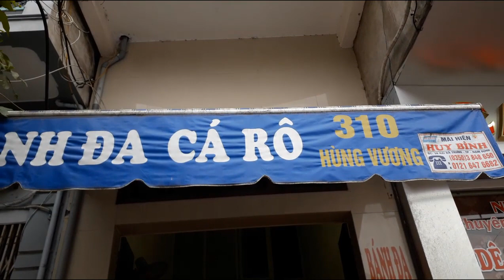Ngây ngất với món bánh đa cá rô ngon nhất Thành Nam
Cuộc Sống Thành Nam là chuyên mục do Ths.Cao Thế Toàn lập nên nhằm mục đích chia sẻ đến kiều bào nước ngoài về cuộc sống tại Nam Định, những khoảnh khắc đời thường, những hình ảnh sinh hoạt trên đường phố Nam Định, những món ăn dân dã và những thiên đường mua sắm. Để những ai khi đi xa có dịp nhớ về Nam Định, nhớ thời còn là học sinh, nhớ thời ở quê, nhớ những hàng quán xưa và nay và nhớ về những quán cafe quen thuộc ở Nam Định của một thời để nhớ. Đồng thời qua đó giúp cho người Việt hải Ngoại, du khách nước ngoài có thể phân biệt được sự khác nhau giữa Thành Nam xưa và nay.
Quý anh chị, cô chú có thể đăng ký kênh Cuộc Sống Thành Nam tại đây để xem về cuộc sống Nam Định, đường phố Nam Định, món ăn đường phố, trung tâm mua sắm, các khu chợ và những hình ảnh đời thường của con người Nam Định.
Cảm ơn tất cả QUÝ VỊ đã xem video của em, hãy chia sẻ và đăng ký để ủng hộ kênh Cuộc Sống Thành Nam của em nhé!